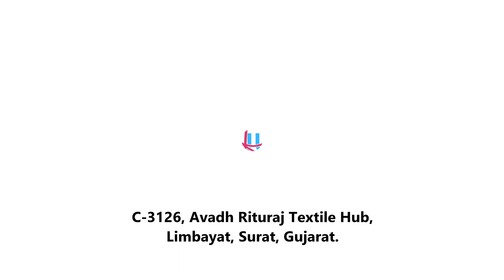Ep 90 Chiffon Saree Embroidery Designs | Sarees Latest Designs | Wholesale Sarees | Rujula Trendz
Chiffon Saree With Multiwork Embroidery With Floral Digital Print
Gradient Colors

RUJULA TRENDZ is a saree manufacturer,
we are available for Resellers as well as wholesalers.

Chiffon Saree
Chiffon Embroidery Saree
Multiwork Sareee
Digital Print Saree
Gradient colors saree
chiffon saree embroidery designs

Online Shopping
Hyderabad Sarees
wholesale sarees